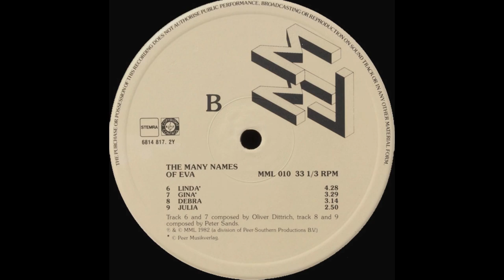Peter Sands - Julia (Library) (Jazz) (1982)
Track taken from the album The Many Names Of Eva released in 1982 on the Dutch Monique Music Library (MML) label.